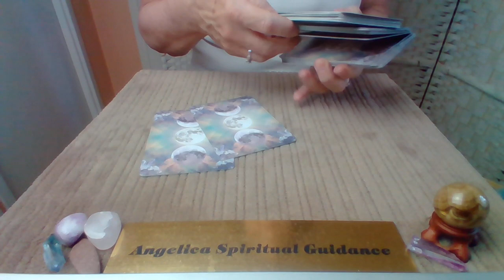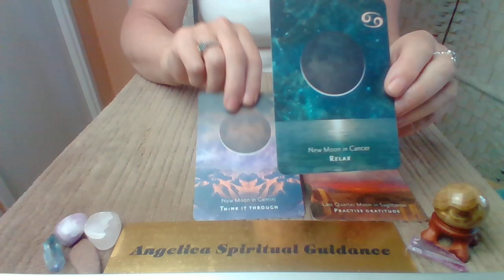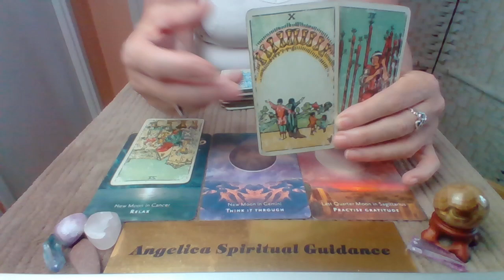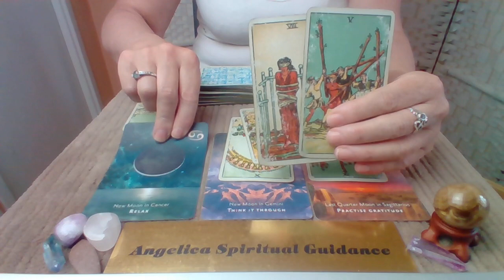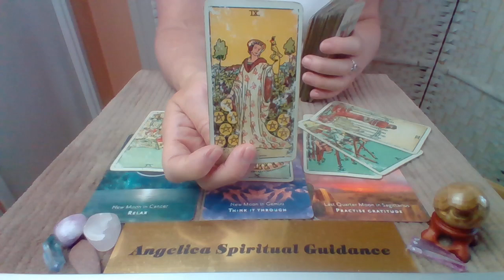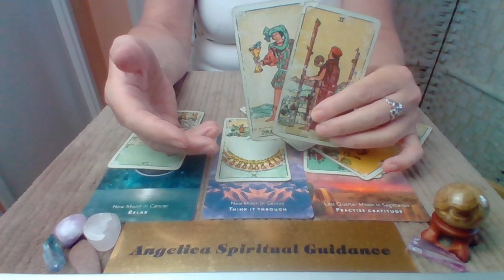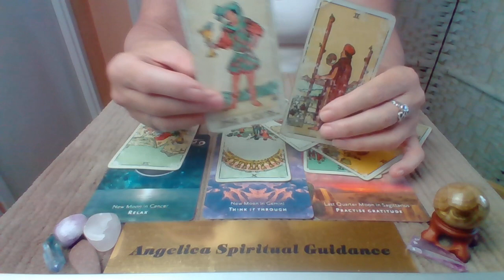Gemini September 2022 - Your Growing As A Spiritual Being !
Moonology Manifestation Cards - Yasmin Boland